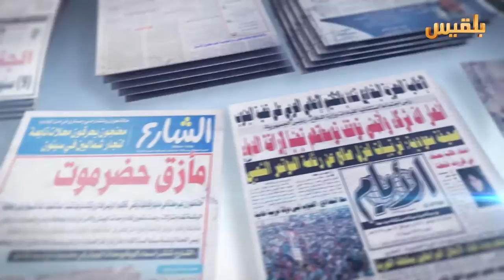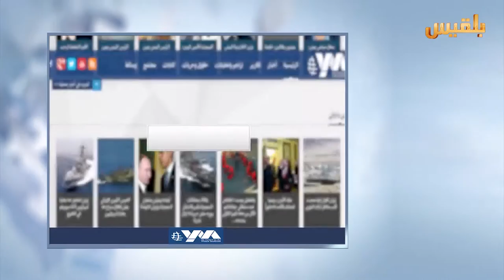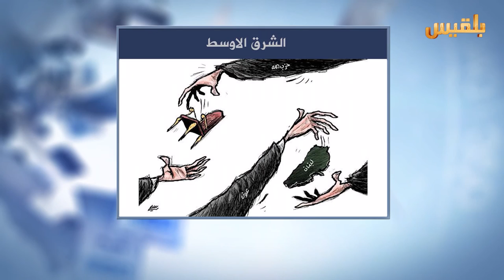كشك الصحافة | 26 - 10 - 2016 | تقديم : نضال الشبان